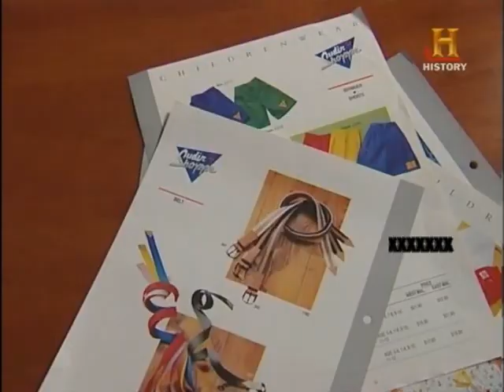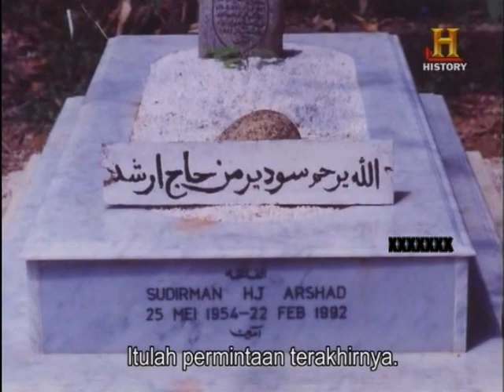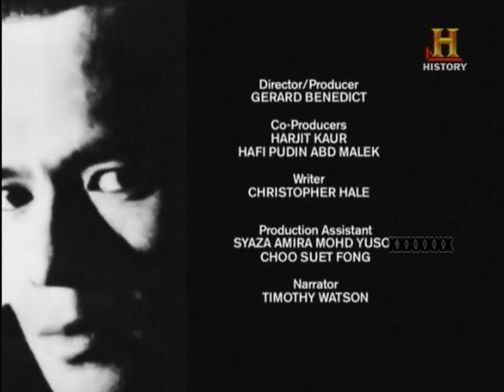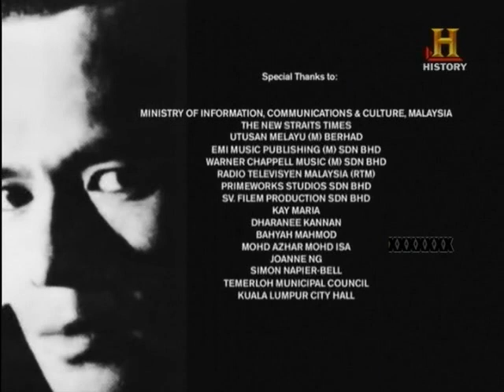HISTORY SUDIRMAN ARSHAD[PART 5]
On March 19, 1989, a diminutive Malaysian singer rocked the prestigious Royal Albert Hall, London, with one of the most stirring performances of the evening, and walked away as Asia's Best Performer at the inaugural Asian Music Awards. Pitted against more famous and accomplished singers from the region, Sudirman Arshad endearingly and artistically rendered an originally-composed number and mesmerised his audience, just as he had always done from the age of 12. Multi-talented Sudirman was a lawyer, television host, writer, cartoonist, actor, entrepreneur, and became the only Asian singer to record an English single at London's Abbey Road Studios, and have it released in Britain and the US. In 1985, Sudirman drew a massive 100,000-crowd to his concert on one of Kuala Lumpur's busiest roads. Dubbed the Chow Kit Road concert, the feat has never been matched or replicated. But in July 1991, Sudirman suddenly collapsed during a concert, and seven months later, was dead. He was only 37. By then, Sudirman had won every major music and entertainment award in Malaysia, and the hearts of thousands of fans from Singapore to Tokyo, from New Zealand to Hawaii. Through interviews, photos and clips from Sudirman's performances, we bring you the compelling story of one of Malaysia's most prolific singers who lived, worked and died for his craft, his country and his fans.